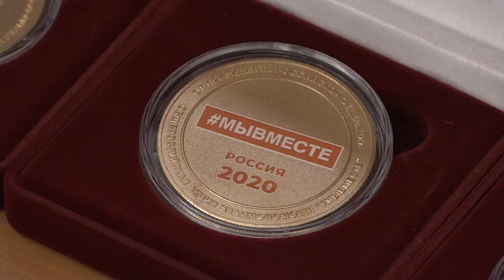Торжественное награждение участников Общероссийской акции взаимопомощи «МыВместе»